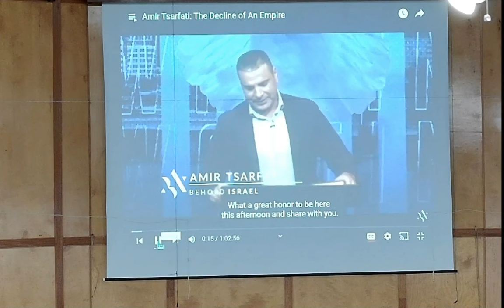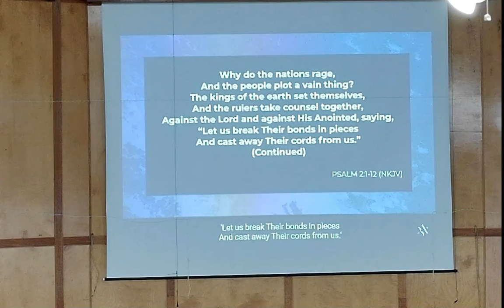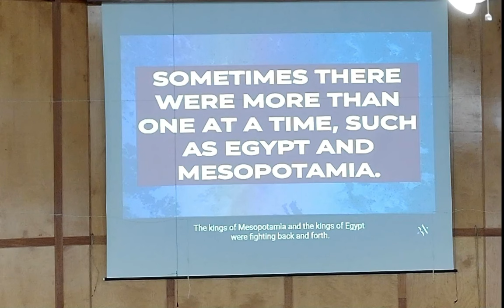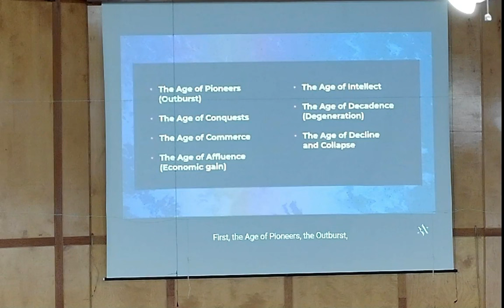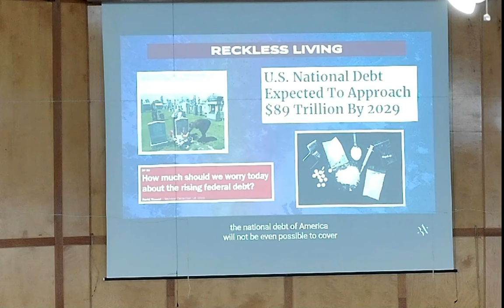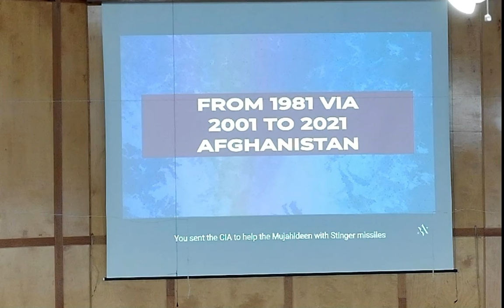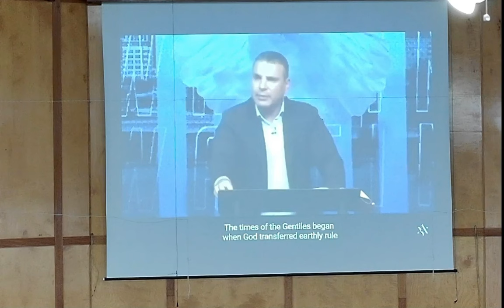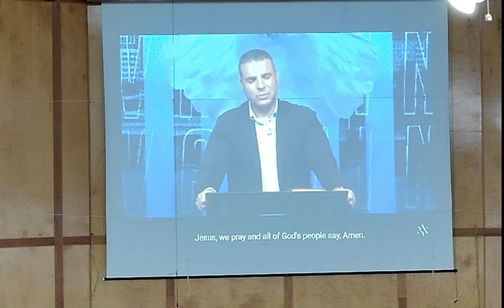SDBC 03 03 2024PM Amir Tsarfati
Update on Israel with Amir Tsarfati